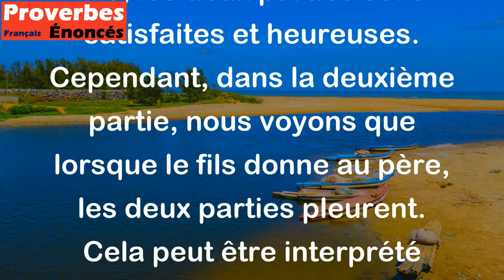Quand un père donne à son fils, les deux rient. Quand le fils donne au père, les deux pleurent.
Ce proverbe juif illustre la nature complexe et parfois difficile des relations familiales, en particulier entre les pères et les fils. Dans la première partie du proverbe, il est suggéré que lorsque le père donne à son fils, les deux parties sont satisfaites et heureuses. Cependant, dans la deuxième partie, nous voyons que lorsque le fils donne au père, les deux parties pleurent. Cela peut être interprété comme une allusion à la difficulté de reconnaître que l'enfant devient adulte et prend soin de son parent vieillissant. Cela peut également être vu comme un commentaire sur la responsabilité émotionnelle qui vient avec la prise en charge de son père ou de sa mère, ce qui peut être une charge lourde qui évoque des émotions difficiles pour toutes les parties impliquées.